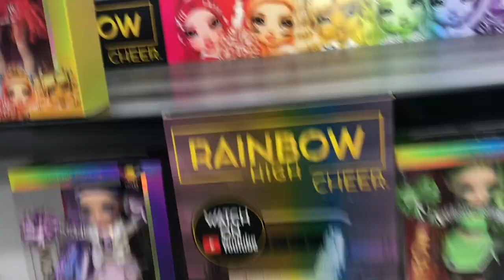RAINBOW HIGH SERIES 2 AND CHEER! | Doll hunt/Doll vlog!